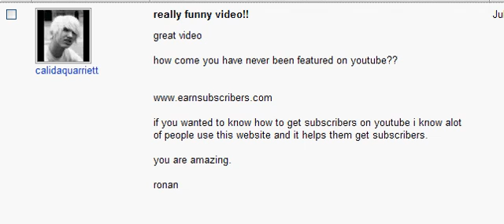account fila ep. 6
dasdasd